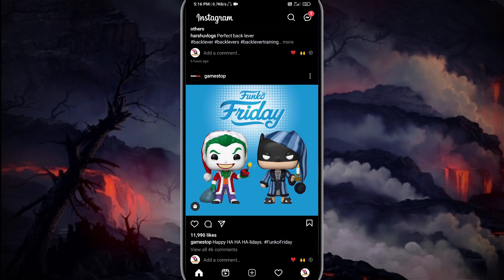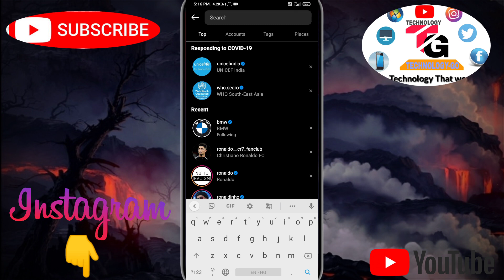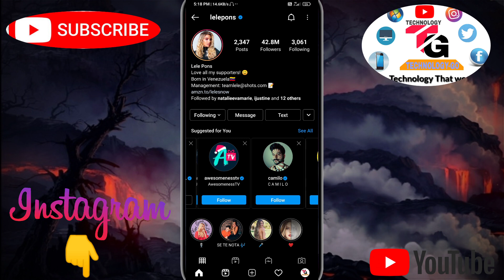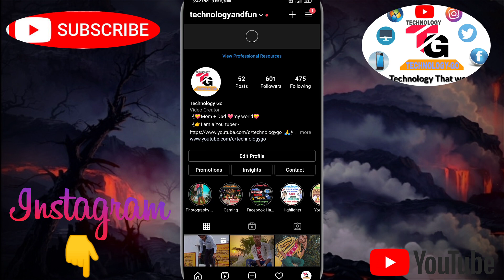How to get Instagram Followers | best way to increase instagram followers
:)Unlimited Instagram followers hacking // Instagram followers increase 100% // followers kaise badhay

:) Friends on This Channel, You get Relayed For Technology such as Computer Phones, many electronic devices. Get a great deal of good Information learned from the internet. Which can prove to be very important to you?

Play Lists